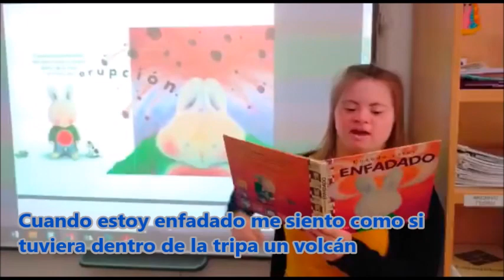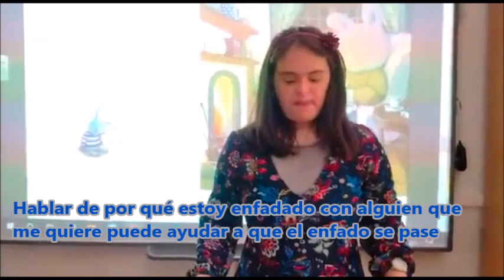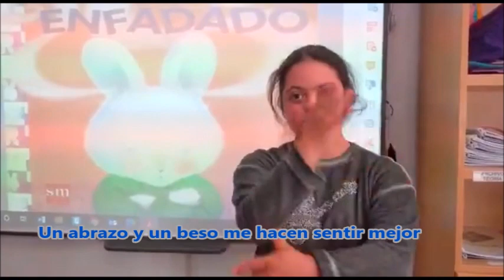La "hora del cuento" con: Cuando me enfado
“Cuando estoy enfadado” es un cuento de Tracey Moroney que en esta ocasión interpretan los alumnos de 2º Curso de Programas Profesionales en Servicios Auxiliares y Administrativos del Colegio de Educación Especial María Corredentora. En él, nos hablan de la importancia de esta emoción y de saber de aceptar que, a veces, todos nos enfadamos y no hay nada malo en ello. Lo negativo viene cuando nuestro enfado hace que tratemos mal a otras personas. Esperamos que os guste mucho el cuento y recuerda, “a veces hablar con alguien y contarle cómo nos sentimos puede ayudarnos a que se nos pase el enfado”.
Un cuento maravilloso y una interpretación de lujo.